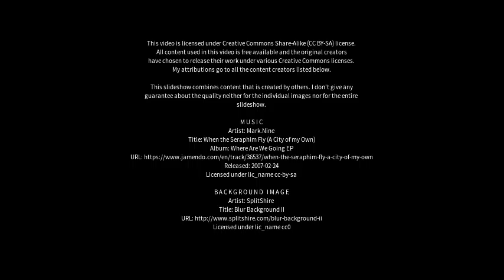Best places to visit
Best places to visit - Shirhatti (India) Best places to visit - Slideshows from all over the world - City trips, nature pictures, etc.